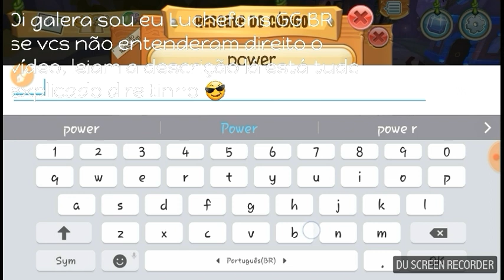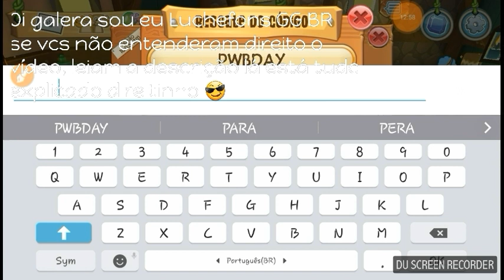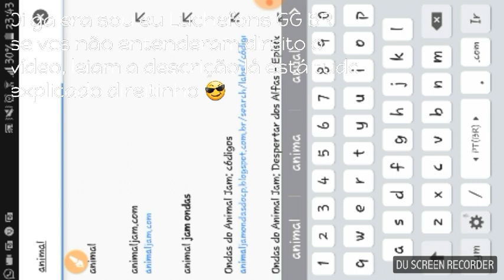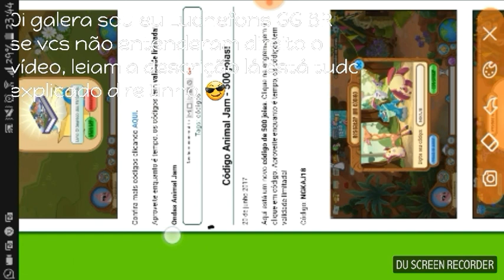CÓDIGOS PARA GANHAR ITENS RAROS QUE SÓ GANHAMOS COM CÓDIGOS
CÓDIGOS

Mochila de joaninha: wildbackpack

Mochila de panda: powerbackpack

Chapéu de bolo de aniversário do animal jam: PWBDAY2

WILDOIDA !